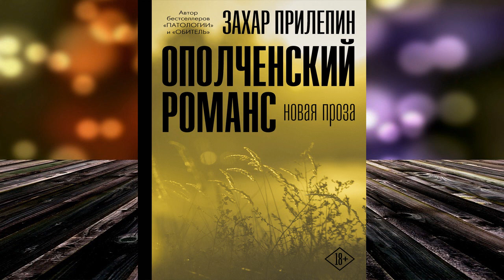Ополченский романс (Захар Прилепин) Аудиокнига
Описание книги
Ритмичная психологическая проза о жизни людей, оказавшихся по ту сторону фронта.
Захар Прилепин – прозаик, публицист, музыкант, обладатель премий «Большая книга», «Национальный бестселлер» и «Ясная Поляна». Автор романов «Обитель», «Санькя», «Патологии», «Чёрная обезьяна», циклов рассказов «Восьмёрка», «Грех», «Ботинки, полные горячей водкой» и «Семь жизней», сборников публицистики «К нам едет Пересвет», «Летучие бурлаки», «Не чужая смута», «Взвод», «Некоторые не попадут в ад». «Ополченский романс» – его первая попытка не публицистического, а художественного осмысления прожитых на Донбассе военных лет.

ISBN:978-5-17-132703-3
Чтец:Алексей Данков
Правообладатель:Аудиокнига (АСТ)